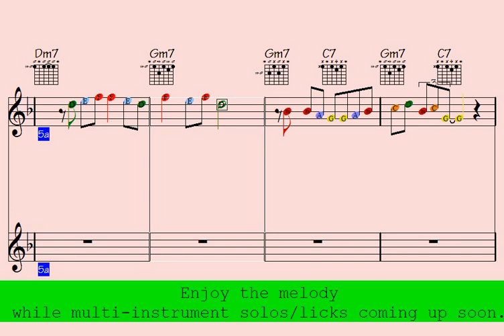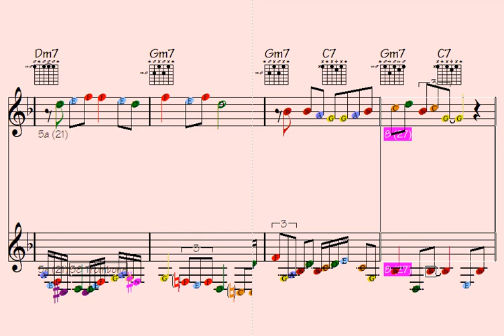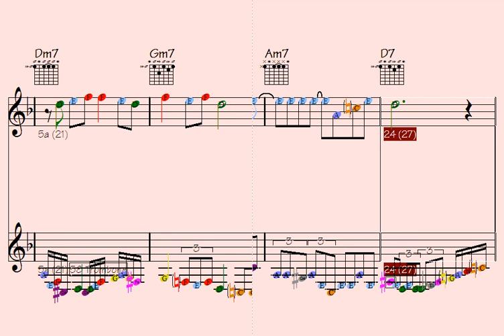️Master Uncommonly Basic Musical Ideas and Wow Your Audience with Multi-Instrument Licks and Solos -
Thanks for supporting my data file hosting/maintenance, here's the link to check out all data of this song: Native Junk (music sheet notation - transposable solos/licks in midi file - video to play along...)

3D